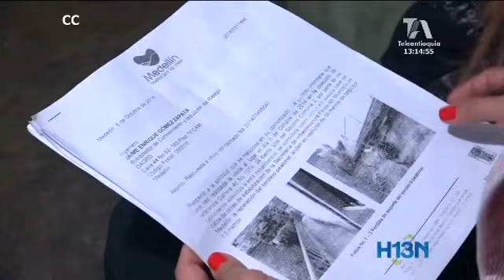Habitantes del Popular 2, no duermen hace 4 noches por temor a un derrumbe que amenaza sus viviendas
Varias viviendas en el sector alto del barrio Popular están en riesgo, las lluvias de los últimos días han ocasionado preocupantes movimientos de tierra poniendo en peligro la vida de sus habitantes.

Aseguran que llevan  varios días sin dormir por temor a quedar atrapados en un deslizamiento además argumentan que han pedido ayuda a las autoridades correspondientes y la respuesta, según ellos, es que no hay presupuesto. La vida de los habitantes del Popular 2 se ha convertido en una pesadilla ante el inminente riesgo de quedar atrapados bajo una montaña de tierra.

La gota que rebosó el vaso e intensificó el temor, fue este bloque de concreto que cayó en la puerta trasera de una de las viviendas. El problema se repite en diferentes sectores. Otra de las casas sufrió daños en la red de acueducto al caer una piedra con el último aguacero.

La comunidad asegura que ha agotado todas las instancias ante los entes correspondientes y hasta ahora solo han recibido paños de agua tibia, como este plástico que cubre parte del terreno.

El DAGRD afirma que el caso está en monitoreo y recomendó la evacuación de 5 viviendas. Mientras tanto los habitantes del Popular 2 seguirán sumergidos en un mar de incertidumbre y temor ante la amenaza.